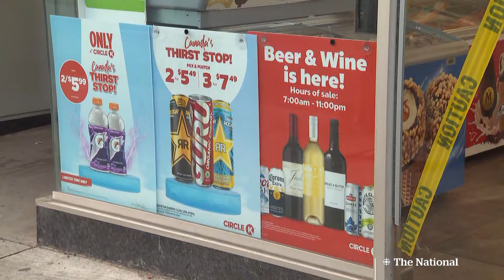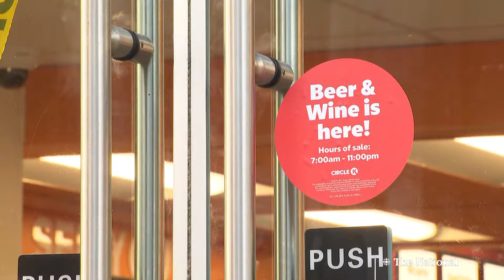Beer, wine sales begin in Ontario convenience stores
Convenience stores across Ontario can now sell beer, wine and pre-mixed drinks as the province loosens alcohol sales restrictions. Hard liquor sales are still limited to LCBO locations and outlets.